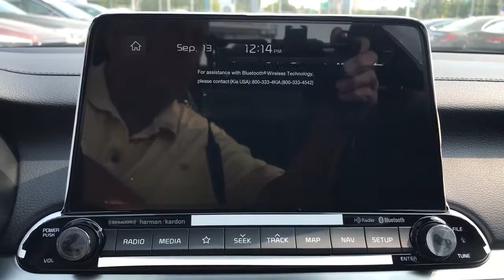2021 Kia Forte Arlington Heights, Buffalo Grove, Des Plaines, Skokie, Glenview, IL K14110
Currant Red New 2021 Kia Forte available in Arlington Heights, Illinois at McGrath Arlington Kia. Servicing the Buffalo Grove, Des Plaines, Skokie, Glenview, IL area

1400 E. Dundee rd

2021 Kia Forte EX $750 off MSRP! Currant Red Forte FWD IVT 2.0L 4-Cylinder MPIbrbrRecent Arrival! 29/40 City/Highway MPG Price excludes tax, title, license and fees.  Not all rebates are applicable.  Lease rebate may apply.  Please check with dealer for qualification.  Price includes: $750 - Kia Customer Cash. Exp. 10/04/2021
Wheels: 17 Machine Finish Alloy,Heated & Ventilated Front Bucket Seats,SOFINO Leathertte Seat Trim,Radio: AM/FM/MP3 harman/kardon Premium Audio System,4-Wheel Disc Brakes,Air Conditioning,Electronic Stability Control,Front Bucket Seats,Front Center Armrest,Leather Shift Knob,Tachometer,ABS brakes,Alloy wheels,Automatic temperature control,Brake assist,Bumpers: body-color,Delay-off headlights,Driver door bin,Driver vanity mirror,Dual front impact airbags,Dual front side impact airbags,Front anti-roll bar,Front dual zone A/C,Front fog lights,Front reading lights,Front wheel independent suspension,Fully automatic headlights,Heated door mirrors,Heated front seats,Illuminated entry,Low tire pressure warning,Occupant sensing airbag,Outside temperature display,Overhead airbag,Overhead console,Panic alarm,Passenger door bin,Passenger vanity mirror,Power door mirrors,Power driver seat,Power moonroof,Power steering,Power windows,Radio data system,Rear seat center armrest,Rear window defroster,Remote keyless entry,Security system,Speed control,Split folding rear seat,Steering wheel mounted audio controls,Telescoping steering wheel,Tilt steering wheel,Traction control,Trip computer,Turn signal indicator mirrors,Variably intermittent wipers,Ventilated front seats,8 Speakers,Lane Departure Warning System,Mode select transmission,AM/FM radio: SiriusXM,Exterior Parking Camera Rear,Apple CarPlay & Android Auto